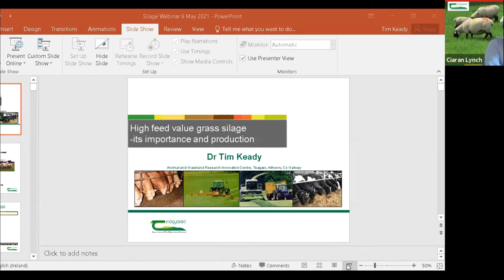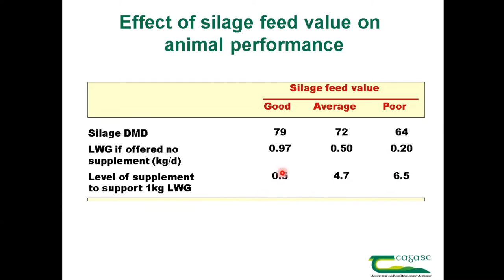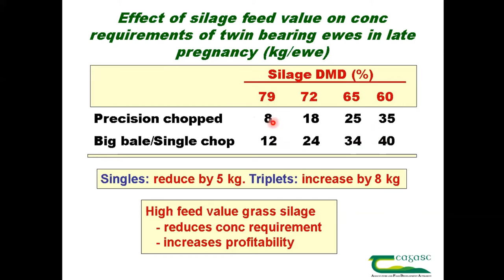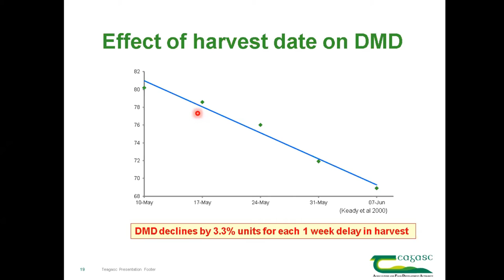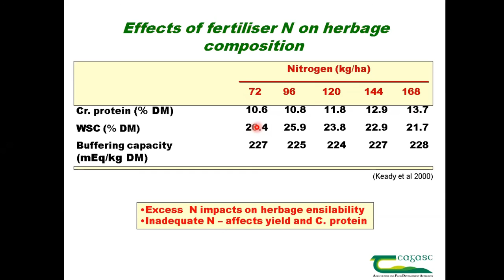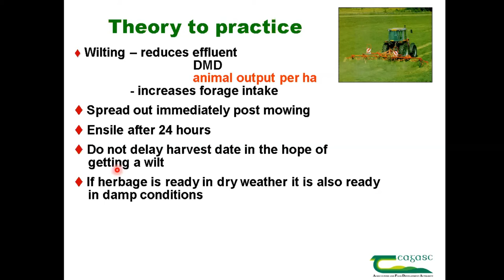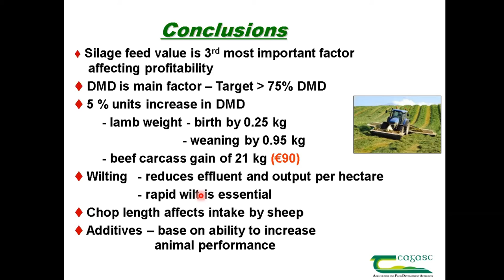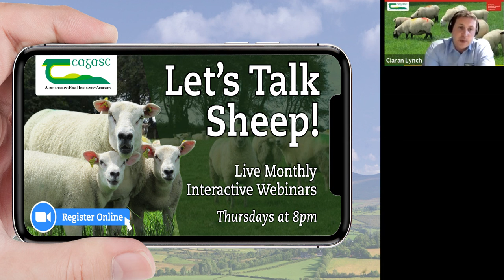Let's Talk Sheep - Silage Making on Sheep Farms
Host Ciaran Lynch, Teagasc Sheep Specialist was joined by Dr. Tim Keady, Teagasc Researcher on this episode of the Let's Talk Sheep webinar series which took place on Thursday, 6th May to discuss silage making on sheep farms. Tim discussed the key factors impacting silage feed value. He also outlined the key management factors in the production of high feed value silage, including fertiliser management, harvest date and wilting.